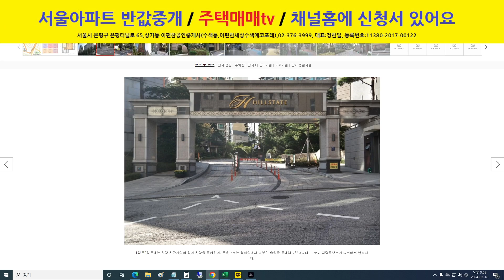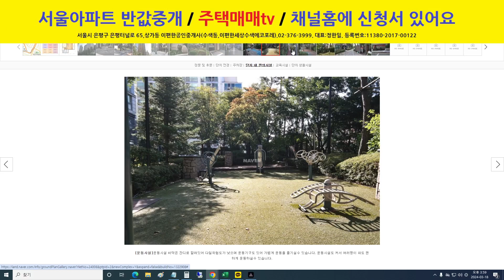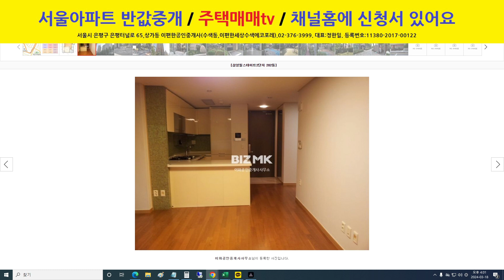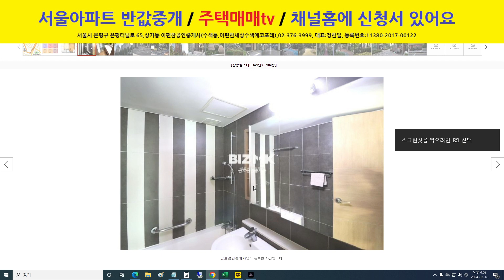강남구 삼성동 삼성힐스테이트2단지 매매 필요할때. 반값중개보수(2024.03.18)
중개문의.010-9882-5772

참고.